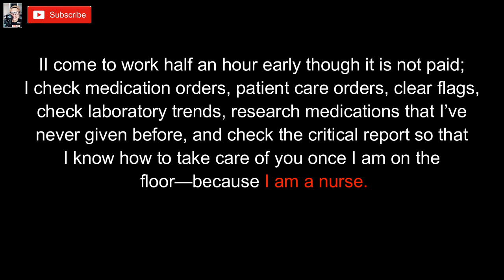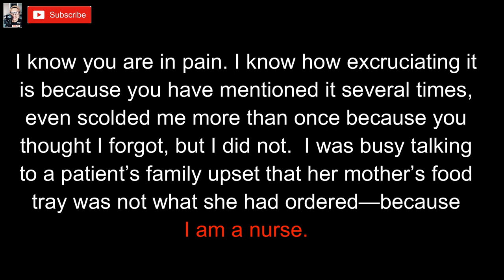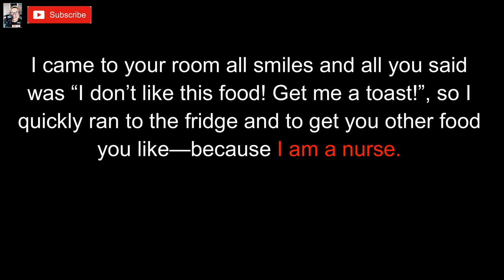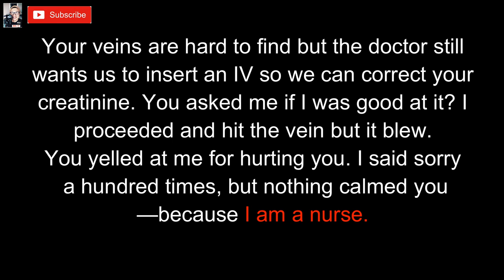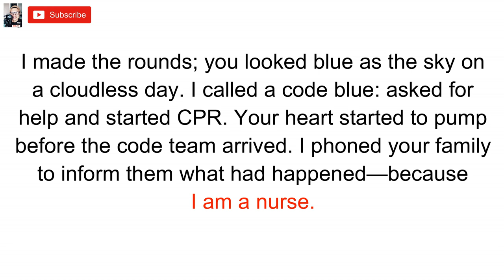OPEN LETTER OF A NURSE/ I AM A NURSE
I was merely 20 years old when I started my nursing career. I can't believe it has been over a quarter of my life.
Couple of nights ago after a busy 12H day shift at work, I decided to grab my laptop and started to type this poem, or letter, or you can call it whatever you want lol.